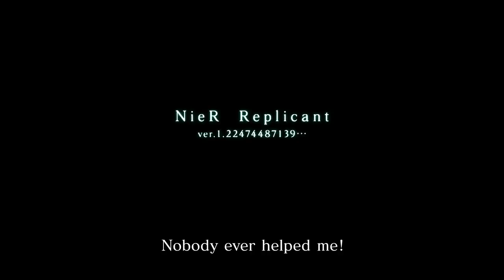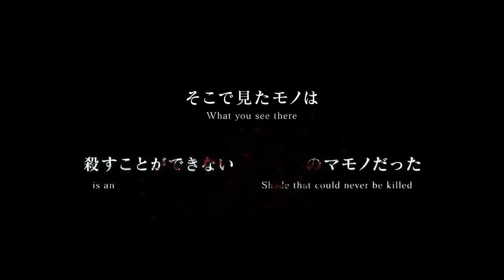NieR Replicant ver.1.22474487139 - Official Extra Content Trailer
Watch the trailer for a look at what to expect with the extra content available for the action RPG, NieR Replicant ver.1.22474487139..., including a new Mermaid story, extra costumes and weapons, extra dungeons, and more.

NieR Replicant ver.1.22474487139... launches on April 23, 2021, for PlayStation 4, Xbox One, and PC.